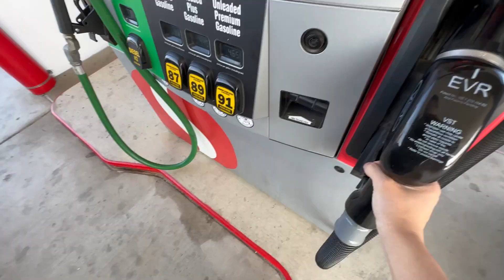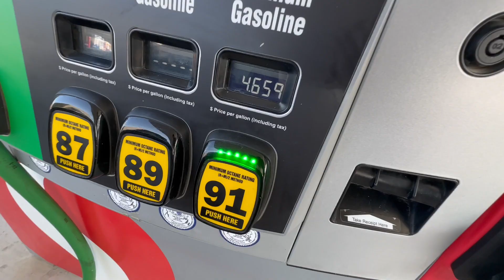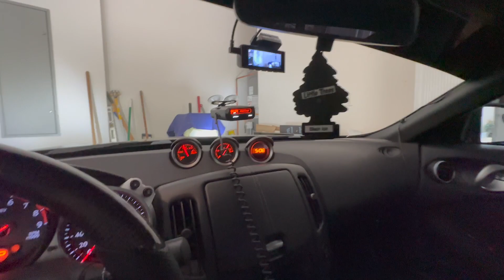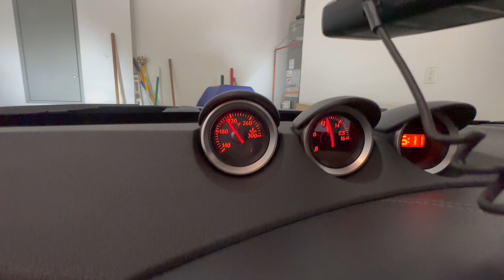Two Year Review of My 370z (17 years old)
2 Year ownership of my 370z couldn't for asking for anything else as a first car.